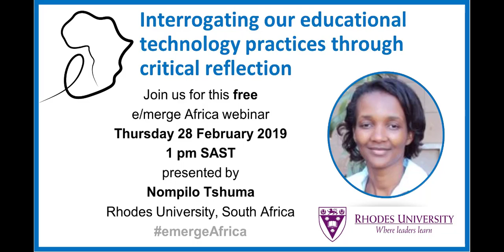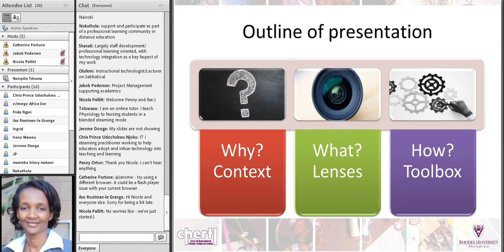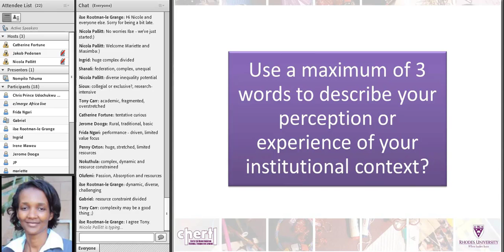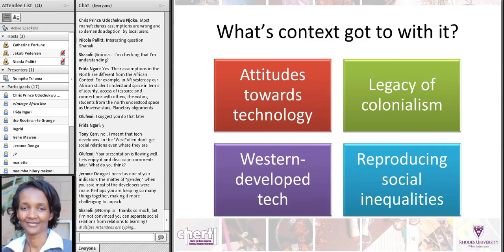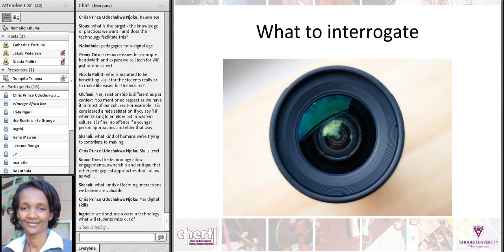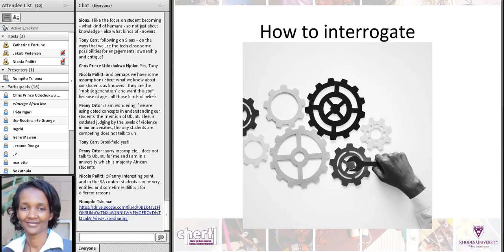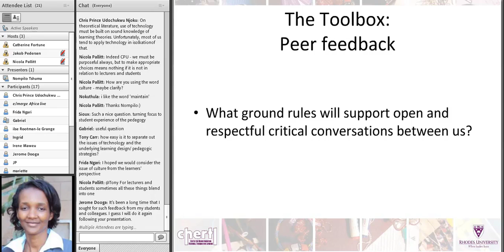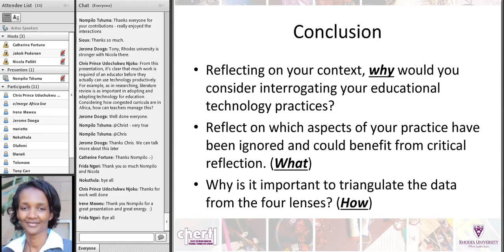Interrogating our educational technology practices through critical reflection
Presenter: Nompilo Tshuma, Lecturer in the Centre for Higher Education Research,Teaching and Learning at Rhodes University

What impact does your use of educational technology have on your students and on your teaching? Is it enabling or hindering learning?

In order to be critically reflective about our educational technology practices, we need to move beyond the technology itself, and be aware of the context within which it is integrated. This presentation is divided into two parts: We will start our journey by exploring and reflecting on the challenges of educational technology integration in African higher education contexts. Considering the potential of educational technology to transform higher education practices and reach a wider audience, there is a need to be aware of the oppressive politics inherent in using Western-developed technologies in the African context. In the second part of the presentation, we will conceptualise, then apply, a critically reflective approach that has the potential to contribute to an emancipatory, socially just and more ethical approach to integrating educational technology in African higher education. Brookfield’s lenses for critical reflection are used to explore how critical reflection can be applied to interrogate our educational technology practices.